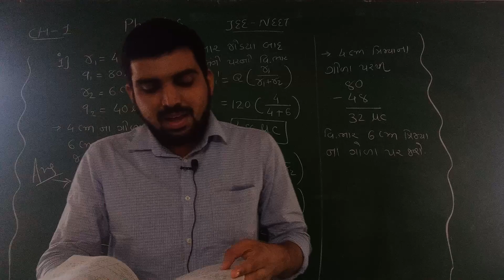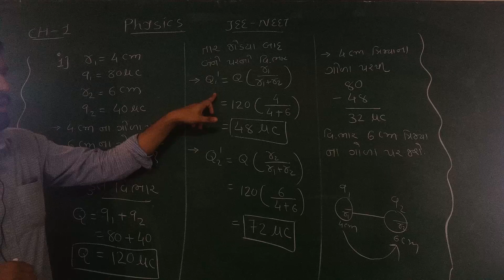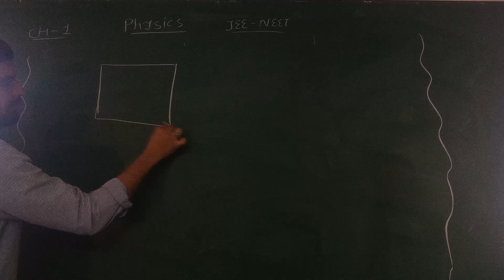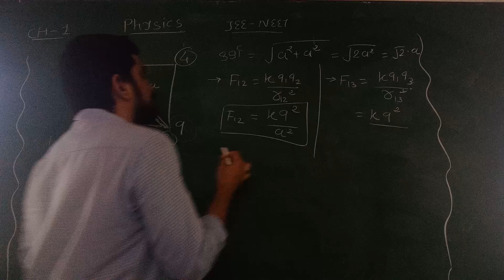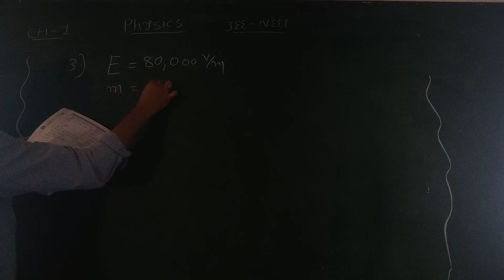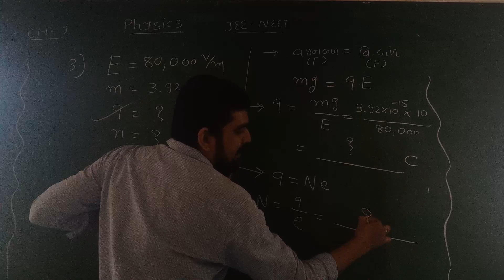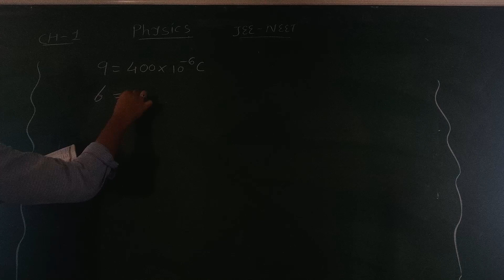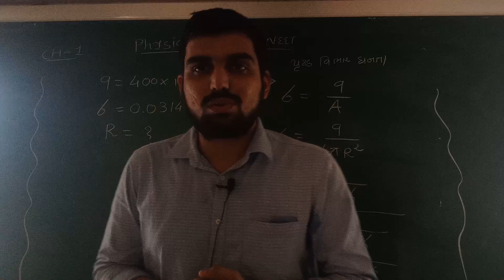12 GM PHYSICS JEE NEET PART 2